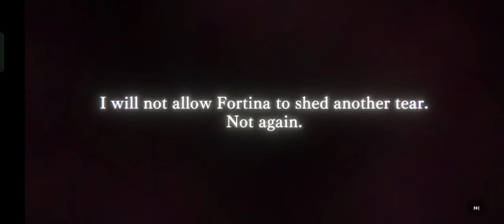Obtained Florence & a copy of Rean at the Prayer of The Cursed - Memento Mori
I actually got a new SR character who is one of the best nukes which is Florence on the first batch and got a copy of Rean on the second batch